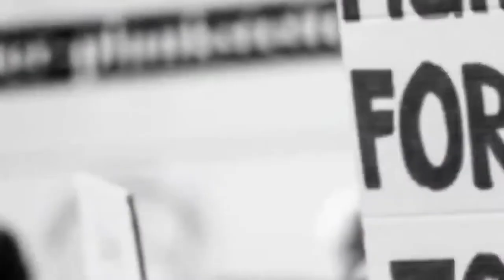China Se Vaccine Leke Bura Fasa Pakistan Kaam Nhi Aa Rahi China Vaccine | Pak Media On India Latest